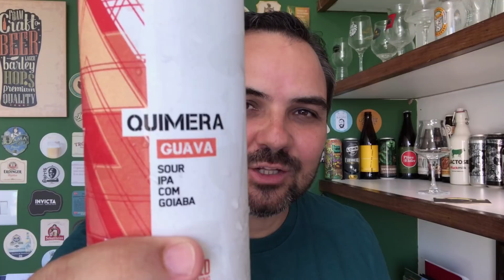Cerveja Mística? Quimera, uma Sour IPA com Goiaba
O Clube do Malte resolveu fazer uma oferta durante todo o Mês do Consumidor.

A Quimera é uma figura mitológica.
Uma mistura de 2 ou mais animais.

Em uma linguagem mais popular, o termo Quimera faz alusão a qualquer mistura fantástica ou absurda, constituída de elementos sem lógica, fora dos padrões.

Pensando nela, a Bold Brewing resolveu misturar elementos de 3 tipos de cerveja: SOUR + IPA + FRUIT BEER.

O resultado dessa mistura é uma Sour IPA com frutas. Isso mesmo! É Sour e é IPA! Curioso, né?

A Bold é de Fortaleza e tem o Mestre Cervejeiro Rodrigo Campos por trás das criações.
Campos foi o cervejeiro caseiro mais premiado do Brasil em 2017.

Nessa primeira versão da QUIMERA, foi utilizada a Goiaba e os lúpulos Citra e Mosaic.

"Beba menos, beba melhor. Cerveja é só para maiores."